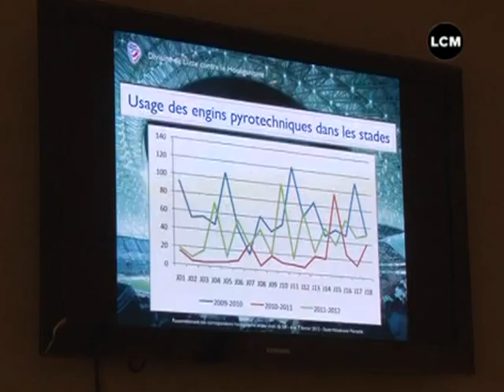Un séminaire sur le hooliganisme (Marseille)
Marseille a accueilli le séminaire annuel sur le hooliganisme. Des représentants de la police, de la ligue de football professionnelle et des clubs étaient présents pour faire un bilan.

Sites webs/blogs, copiez cette vidéo avec le bouton "Intégrer" !